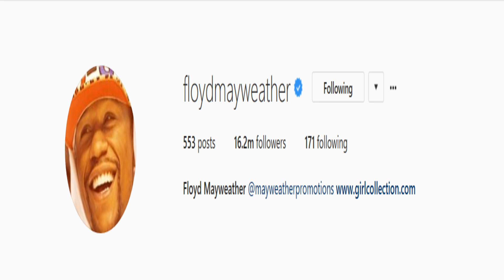FLOYD MAYWEATHER GOES OFF ON SPEEDBAG!! IN PHENOMENAL SHAPE 5 WEEKS OUT OF MCGREGOR MEGA CLASH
CONTENT COURTESY OF FLOYD MAYWEATHER & TEAM MAYWEATHER OFFICIAL INSTAGRAM FOLLOW THEM